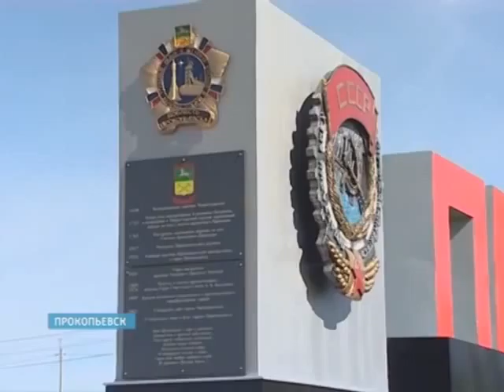Готовимся ко Дню Шахтера